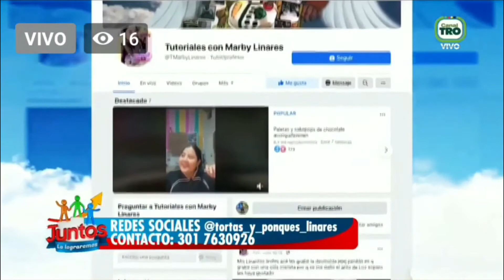MI HISTORIA | Entrevista en el canal TRO